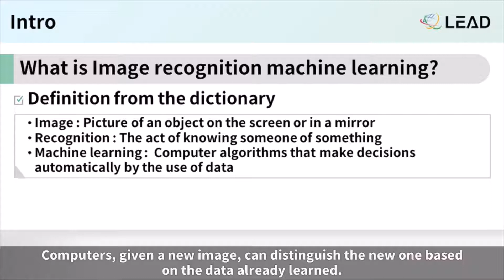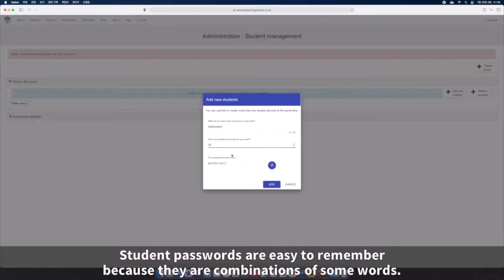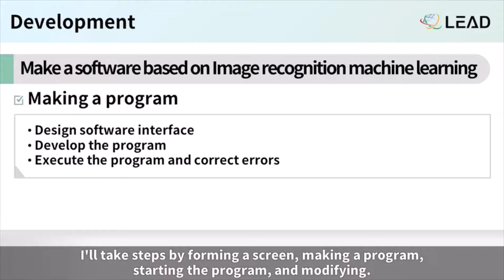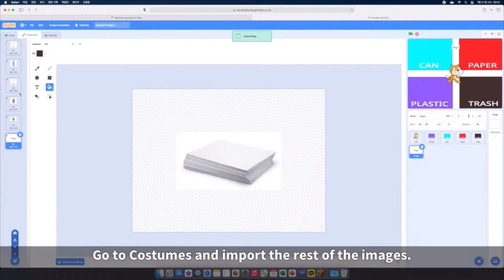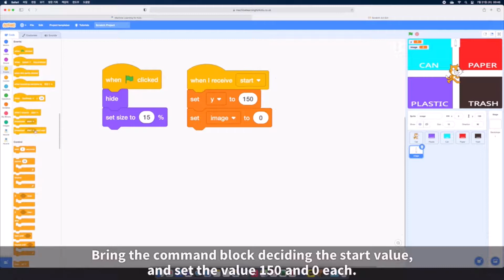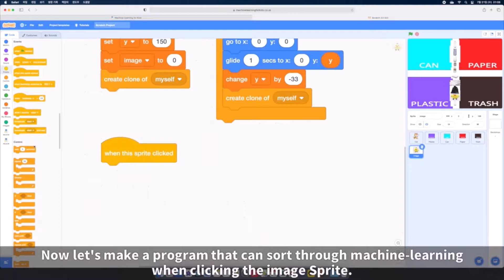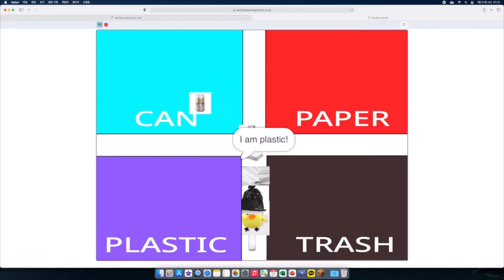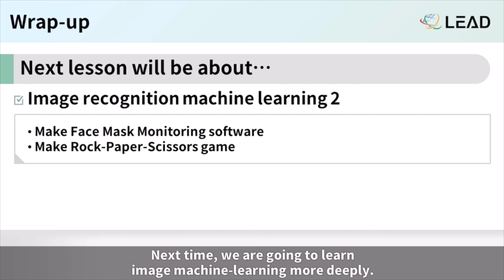2021 [Eng sub GANGWON - 3] Image recognition Machine learning 1 - Understanding and Utilizing